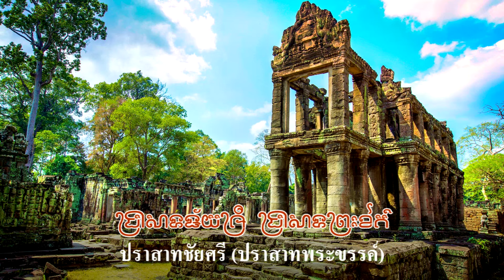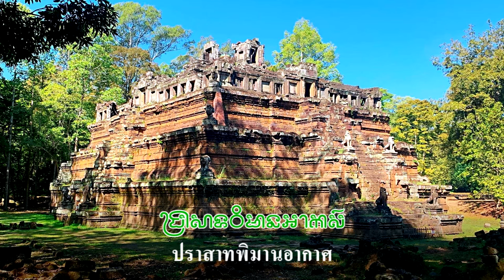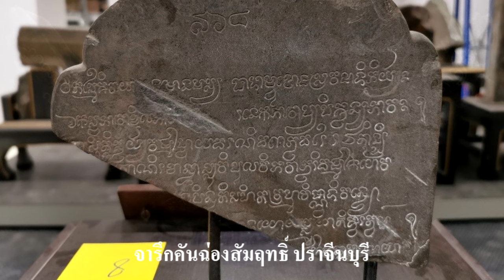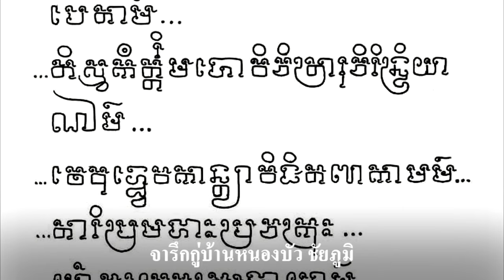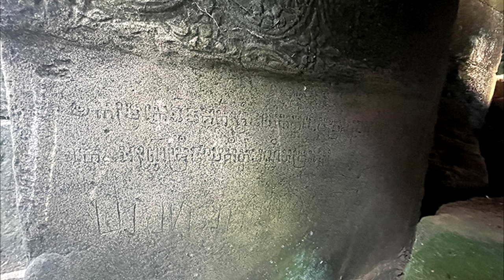Ep54 พระเจ้าชัยวรมัมที่ 7 (Jayavarmam VII) # 3 New Uplaod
พระเจ้าสุริยวรเทพ หรือ เจ้าชายวิทยานันทนะ ซึ่งครองราชย์อยู่ที่เมืองปาณฑุรังค์ เมื่อเห็นว่า จามปาได้เป็นเมืองอิสระ ขอมไม่สามารถทำอะไรจามปาได้ จึงได้ประกาศตนเองเป็นอิสระ ไม่ขึ้นต่อขอมอีกต่อไป ทั้งได้ยกทัพบุกเข้ายึดอาณาจักรจามปาไว้ได้ ประหารพระเจ้าชัยอินทรวรมัมที่ 5 เสีย แล้วรวมอาณาจักรจามปากับเมืองปาณฑุรัง เป็นจามปาเพียงหนึ่งเดียวเหมือนเดิม ระหว่าง พ.ศ.1736 – 1737 พระเจ้าชัยวรมัมที่ 7 ได้พยายามปราบปรามอาณาจักรจามปา ของพระเจ้าสุริยวรเทพ แต่ไม่สำเร็จ จนถึงพ.ศ. 1746 พระปิตุลาของพระองค์ คือ พระยุพราชองค์ธนบดีคราม ได้รับอาสายกทัพไปปราบอาณาจักรจามปาและประสบความสำเร็จ คือสามารถยึดเมืองจามปาไว้ได้ เพราะพระเจ้าสุริยวรมเทพ หรือ พระเจ้าวิทยานันทนะ ไม่สามารถขอความช่วยเหลือจากอาณาจักรไดเวียตได้ จึงต้องหลบหนีและหายสาบสูญไป อาณาจักรจามปาจึงกลายเป็นแคว้นหนึ่งของอาณาจักรขอมอีกคร้ัง
             แม้พระเจ้าชัยวรมัมที่ 7 ยังมีภาระอยู่กับการจัดระเบียบความเรียบร้อยของบ้านเมืองในทิศตะวันออก แต่ก็ไม่เป็นอุปสรรคต่อการขยายอำนาจแผ่ขึ้นไปทางทิศเหนือและทิศตะวันตกของประเทศ สมัยของพระเจ้าชัย
วรมัมที่ 7 พุทธศาสนามหายานเจริญมาก เพราะพระนางชัยราชเทวีมเหสีของพระองค์เป็นผู้นับถือพระพุทธศาสนา พระนางได้รับความรู้เรื่องศาสนาและวิทยาการต่าง ๆ จากพระเชษฐภคินี คือพระนางอินทรเทวี ซึ่งเป็นผู้มีความรู้ทางด้านพุทธศาสนามหายาน และมีความรู้แตกฉานในภาษาสันสกฤต พระนางเป็นผู้ชักนำให้พระเจ้าชัยวรมัมที่ 7 ส่งเสริมพระพุทธศาสนาอย่างจริงจัง พระพุทธศาสนามหายานจึงเจริญสูงสุดใน เมื่อพระนางชัยราชเทวีผู้เป็นพระมเหสีสิ้นพระชนม์ พระเจ้าชัยวรมัมที่ 7 ก็โปรดให้พระเชษฐภคินีของพระนาง คือ พระนางอินทรเทวีขึ้นดำรงตำแหน่ง ที่พระมเหสีแทน พระนางอินทรเทวีเป็นผู้ที่มีความรู้ยิ่งกว่านักปราชญ์ พระเจ้าชัย
วรมัมที่ 7 จึงทรงโปรดแต่งตั้งให้พระนาง เป็นอาจารย์ใหญ่ในวัดทางพระพุทธศาสนา และพระนางได้สงเคราะห์เด็กสตรีที่อนาถา มีฐานะยากจน ให้มาบรรพชาเป็นนางชี ได้เล่าเรียนวิชาความรู้ด้านต่าง ๆ รวมทั้ง วิชาการทางพระพุทธศาสนา
           พระนางอินทรเทวีได้แต่งบทประพันธ์จารึกปราสาทพิมานอากาศเป็นภาษาสันสกฤตได้อย่างถูกต้อง เป็นข้อความ สรรเสริญพระขนิษฐภคินีของพระนาง จารึกนี้ทำให้เราทราบประวัติของพระเจ้าชัยวรมัมที่ 7 ได้เป็นอย่างดี จากประวัติของพระเจ้าชัยวรมัมที่ 7 ทำให้ทราบว่า พระองค์เป็นบุรุษที่เข้มแข็ง มีความอดทน และมีความ ตั้งใจที่มุ่งมั่นจึงสามารถฉุดอาณาจักรขอม ให้พ้นจากความหายนะได้สำเร็จ และทำให้อาณาจักรขอมกลับมาเจริญ รุ่งเรืองอีกคร้ัง พระองค์ได้ขยายอาณาเขตการปกครอง ไปทางทิศเหนือถึงเวียงจันทน์ หนองคาย
ทางทิศตะวันตกไปถึงกาญจนบุรีสุพรรณบุรี และเพชรบุรี พระองค์เป็นนักก่อสร้างที่ยิ่งใหญ่ พระองค์ได้ ก่อสร้างและบูรณะวัดปราสาท อโรคยาศาล และที่พักคนเดินทางไว้ในราชอาณาจักรของพระองค์จำนวนมาก วัด ปราสาท และอโรคยาศาลแต่ละแห่ง จะมีศิลาจารึกบอกเหตุการณ์ต่าง ๆ ที่เกิดขึ้น
          ในรัชสมัยของพระองค์ เราพบศิลาจารึกของพระเจ้าชัยวรมัมที่ 7 จำนวนมาก ทั้งในดินแดนที่เป็นประเทศไทยและประเทศกัมพูชา เช่น

1 จารึกปราสาทตาเมือนโตจจังหวัดสุรินทร์
2 จารึกบ้านปราสาท จังหวัดสุรินทร์
3 จารึกพิมาย จังหวัดนครราชสีมา
4 จารึกด่านประคำ จังหวัดบุรีรัมย์
5 จารึกที่พิพิธภัณฑสถานแห่งชาติสุรินทร์ ไม่ทราบที่มา
6 จารึกบ้านหนองบัว จังหวัดชัยภูมิ
7 จารึก ร.อ. 4 ที่จังหวัดร้อยเอ็ด
8 จารึก ร.อ. 5 ที่จังหวัดร้อยเอ็ด
9 จารึกปราสาทหินพิมายหลักที่ 2
10 จารึกคันฉ่องสัมฤทธิ์ ที่จังหวัดปราจีนบุรี
11 จารึกเชิงเทียนสัมฤทธิ์ ที่จังหวัดปราจีนบุรี
12 จารึกทรายฟอง สาธาณรัฐประชาชนลาว
13 จารึกปราสาทพิมานอากาศ ประเทศกัมพูชา
14 จารึกปราสาทพระขรรค์ ประเทศกัมพูชา
15 จารึกมิเซิน นครจามปา
16 จารึกปราสาทตาพรหม ประเทศกัมพูชา
17 จารึกวัดโลกุ ประเทศกัมพูชา
18 จารึกตาเก ประเทศกัมพูชา
19 จารึกโคกโรกะ ประเทศกัมพูชา
20 จารึกปราสาทโตร ประเทศกัมพูชา
21 จารึกจรุง ประเทศกัมพูชา
22 จารึกบันทายฉมาร์ ประเทศกัมพูชา
23 จารึกสัมโบร์ ประเทศกัมพูชา
24 จารึกปราสาทลิค ประเทศกัมพูชา
25 จารึกพิมานะกะ ประเทศกัมพูชา  เป็นต้น